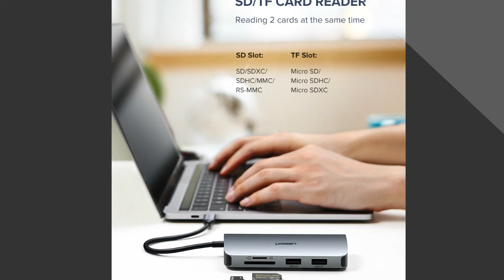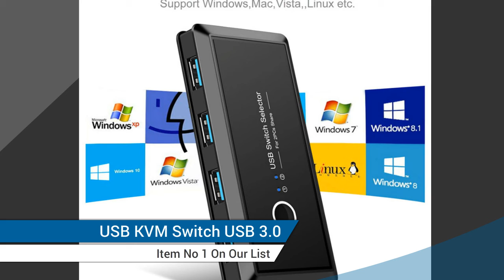5 Best USB KVM Switch USB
Here Is The Best USB KVM Switch USB
More products from aliexpress

TOP (5) Ugreen USB KVM Switch USB 3.0 2.0 Switcher KVM Switch for Windows10 PC Keyboard

TOP (4) Unnlink KVM Switch USB 3.0 2.0 Switcher with Extender for Keyboard Mouse Printer

TOP (3) Rocketek USB KVM Switch Box USB 3.0 2.0 Switcher 2 Port PCs Sharing 4 Devices for Keyboard Mouse Printer

TOP (2) UGREEN USB HUB C HUB HDMI Adapter 10 in 1 USB C to USB 3.0 Dock for MacBook Pro

TOP (1) USB KVM Switch USB 3.0 2.0 Switcher 2 Port PCs Sharing 4 Devices for Keyboard Mouse Printer Monitor USB 2.0 3.0 Switch Selector